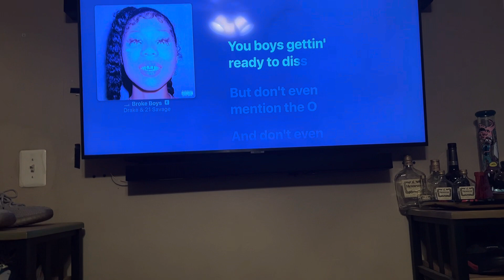📓Dare to be different ✍🏾🏆👑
White tee shirt,Ethika boxers,Nike shorts ,Bike elite socks, Air Force ones, Nike slides